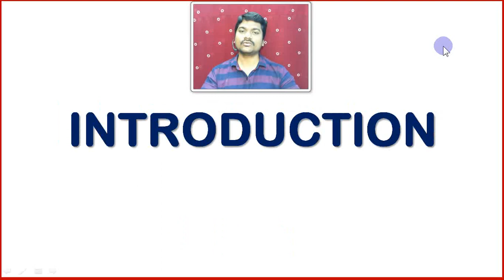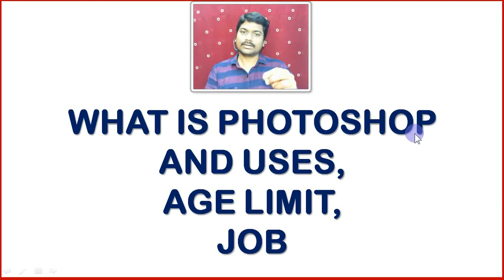PHOTOSHOP LESSON 1 INTRODUCTION | SAKTHI INFOTECH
நண்பர்கள் மற்றும் உறவினர்களுடன் பகிர்ந்து கொள்ளுங்கள்.

# அனைத்து பாடங்களும் வரிசையாக.

# தமிழ் எழுத்துகள் குழந்தைகளுக்காக.

# சரளமாக ஆங்கிலம் பேச பயன்படும் 10,000 சிறிய ஆங்கில வாக்கியங்கள்.

# 100 முக்கிய ஆங்கில வினைச் சொற்கள் அதற்கான அர்த்தங்கள்

# 5000 ஆங்கில வார்த்தைகள் அதற்கான அர்த்தங்கள்.

# பெருக்கள் வாய்ப்பாடு குழந்தைகளுக்காக.